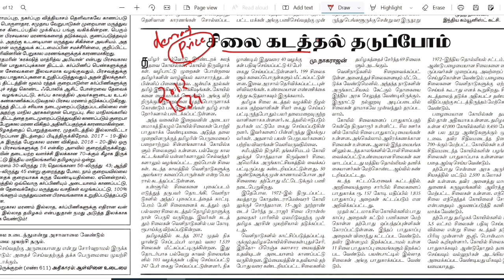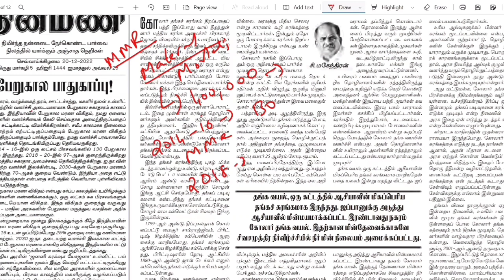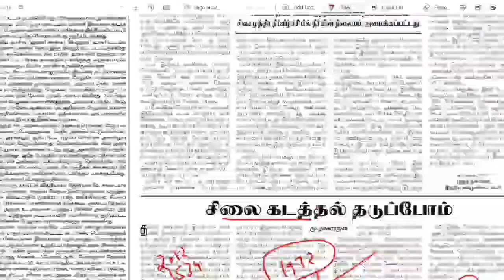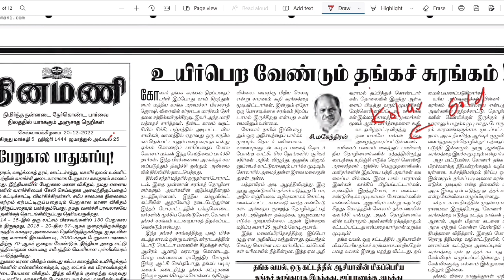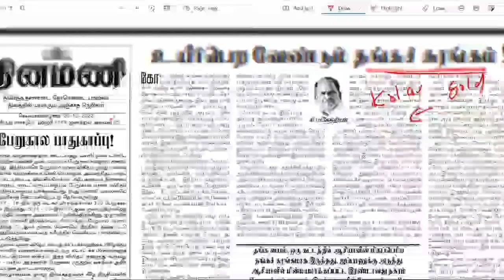Dinamani Newspaper Analysis| Editorial Page | 20th December 2022 | Group 2 Mains